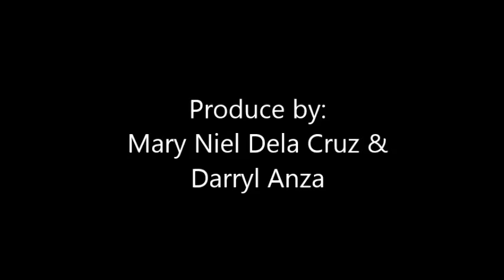Two Slaps in the Face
Group 2 Project of IV-Eucalyptus